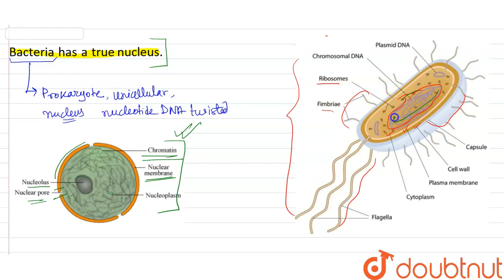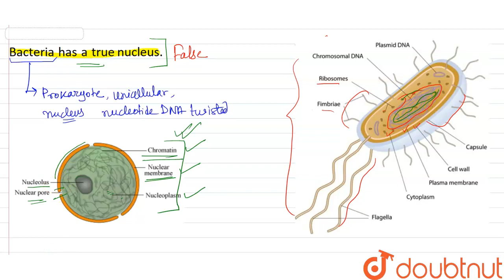Bacts cell has a true nucleus.